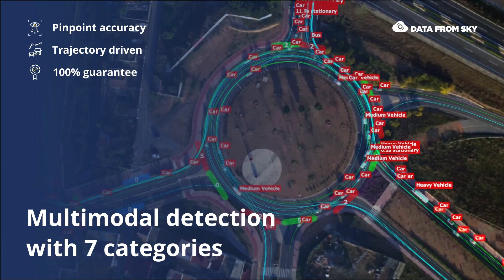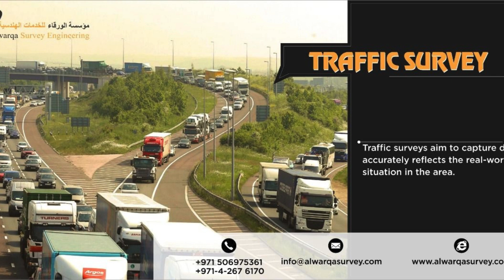Revolutionizing Traffic Management Meet the Energetic Traffic Surveyors of Noida!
Traffic Surveyors in Noida play a crucial role in ensuring smooth and efficient traffic flow in the city.
 Noida, being a rapidly developing city, experiences heavy traffic congestion during peak hours.
 In order to address this issue, the city authorities have employed a team of dedicated traffic surveyors who are responsible for conducting surveys and analyzing traffic patterns.
 These surveyors gather data on the volume of vehicles, speed, and other relevant factors to identify bottlenecks and develop strategies to alleviate traffic congestion.
 Their aim is to enhance the overall transportation system in Noida, making it more convenient for the residents and reducing travel time.
The role of traffic surveyors in Noida is not limited to just conducting surveys.
 They also provide valuable insights and recommendations for infrastructure development and road design.
 By analyzing the data collected, these surveyors identify areas where there is a need for road widening, installation of traffic signals, or construction of flyovers and underpasses.
 Their expertise in traffic management allows them to propose effective solutions that can alleviate congestion and enhance the safety of commuters.
One of the key responsibilities of traffic surveyors in Noida is to monitor the implementation of traffic management plans.
 They ensure that the recommended measures are implemented effectively and make adjustments if required.
 This involves coordinating with various stakeholders, including local authorities, law enforcement agencies, and transportation departments.
 The aim is to create a collaborative approach towards managing traffic in Noida and ensure that all relevant parties are actively involved in implementing the necessary measures.
In addition to their surveying and monitoring duties, traffic surveyors in Noida also contribute to public awareness campaigns.
 They educate the public about the importance of following traffic rules, adhering to speed limits, and respecting pedestrian rights.
 By creating awareness about responsible driving habits, they aim to reduce accidents and promote safer roads in Noida.
In conclusion, traffic surveyors in Noida play a vital role in managing the city's traffic flow and ensuring the safety of commuters.
 Through their surveys, analysis, and recommendations, they contribute to the overall improvement of transportation infrastructure in Noida.
 Their efforts towards creating awareness and implementing effective traffic management plans help in reducing congestion and enhancing the quality of life for the residents.